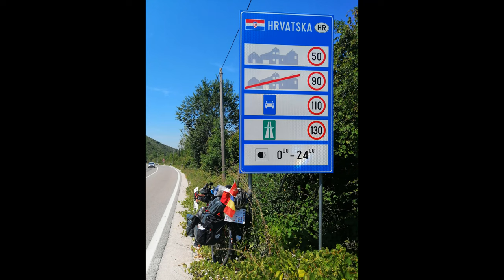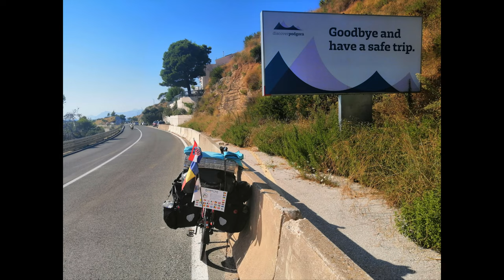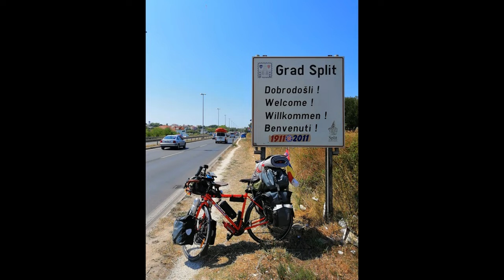Europe by bike - 2019, Croatia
In this video, you'll see my trip from Dubrovnik to Rijeka.

18 - 28 august 2019
680 km

My equipment:
Laptop - ASUS S410UA-EB742
Action camera - Eken H9R
Smartphone - Huawei Mate 20 Lite

Song:  Ikson - Last Summer (Official)

Song:  Ikson - Do It (Official)